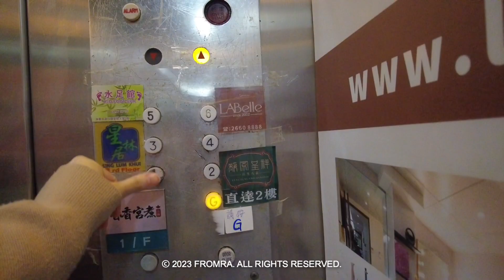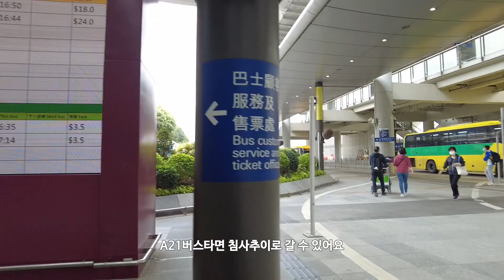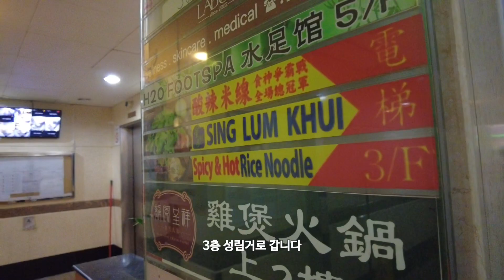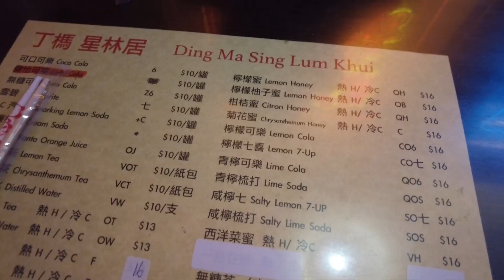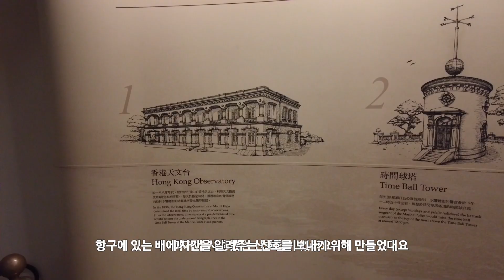🇭🇰홍콩여행 | 공항에서 버스타고 일단 침사추이로🚌 (더오토호텔, 성림거 쌀국수, 1881헤리티지, 시계탑, 스타의거리)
안녕하세요, 프롬라입니다.
오랜만에 여행영상으로 돌아왔어요!

제가 이직 예정이라 쉬는 동안 엄마랑 4박 5일 홍콩을 다녀왔답니다.
저희는 2023년 4월 3일~4월 7일 여행했는데,
홍콩이 다시 열린 지 얼마 안돼서 관광객들이 많아지고 있어요.

공항에서 버스타고 일단 시내로 가서 체크인하고 저녁먹고 동네 구경도 했어요.